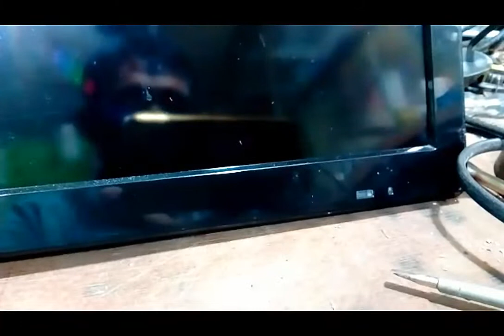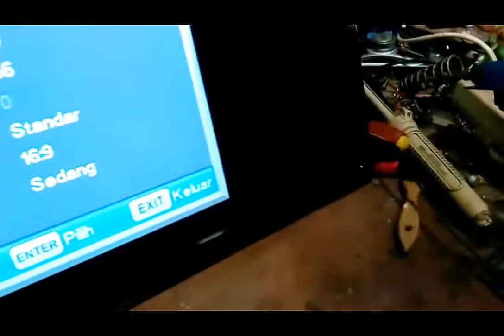Cara Memperbaiki Tv Led Polytron Indikator Power Berkedip Sekali.mp4